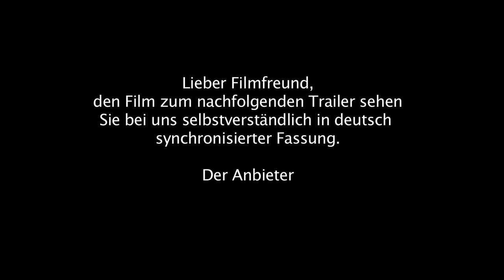6 Guns (2010) ORIGINAL TRAILER [HD]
Directed by Shane Van Dyke. With Barry Van Dyke, Sage Mears, Greg Evigan.